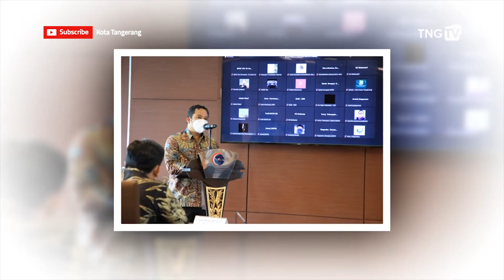PSEL Siap Diterapkan Di Kota Tangerang [Tangerang TV]